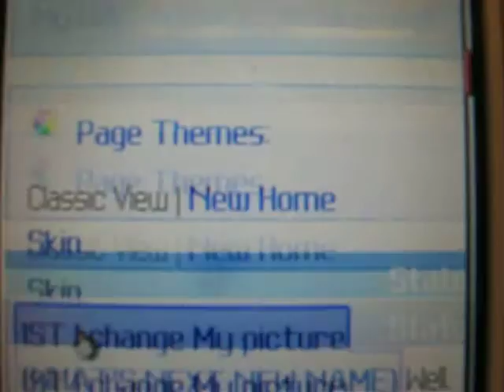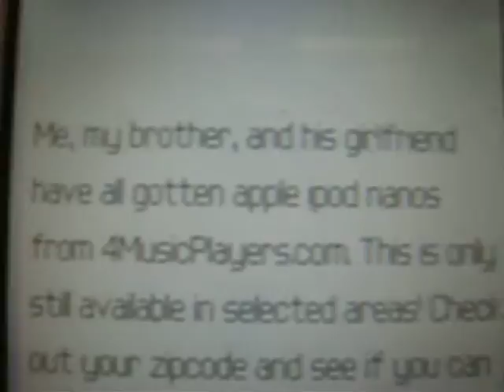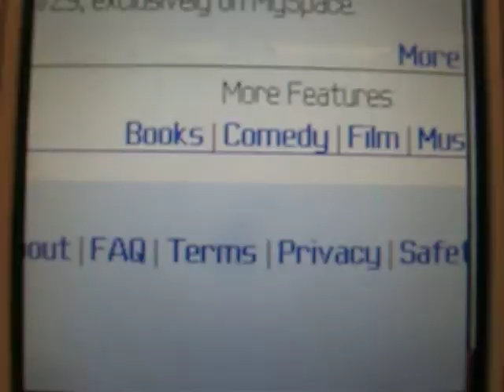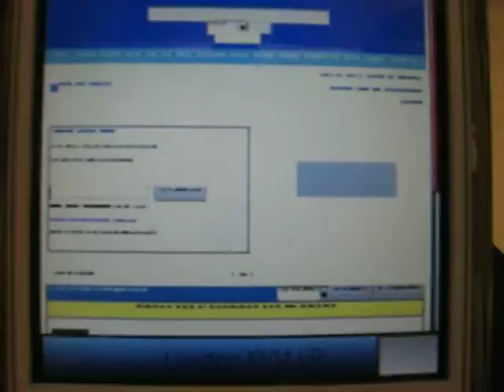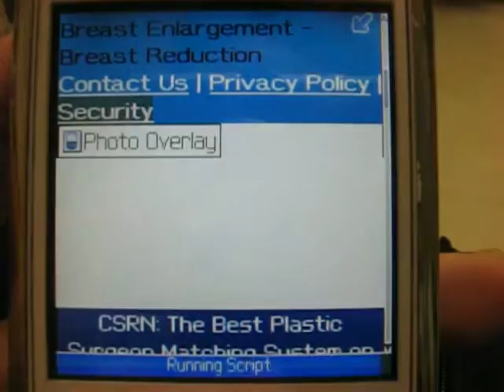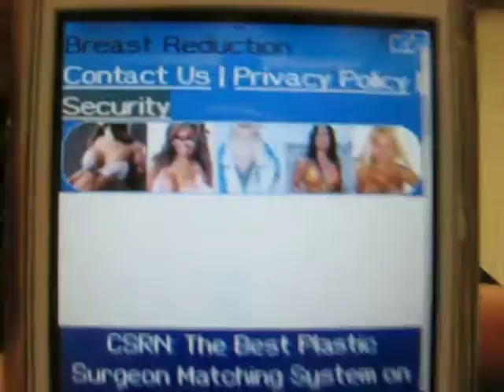Me on my phone doin stuff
myspace messages other stuff like that